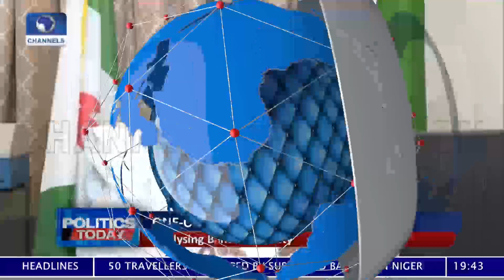Gov Matawalle Reveals Involvement Of Watchman In Zamfara Schoolgirls' Kidnap